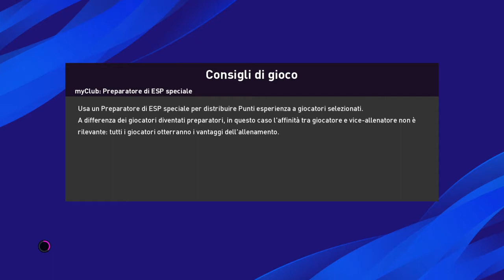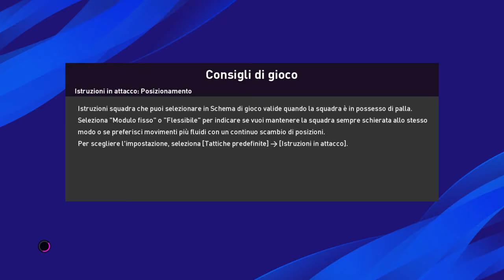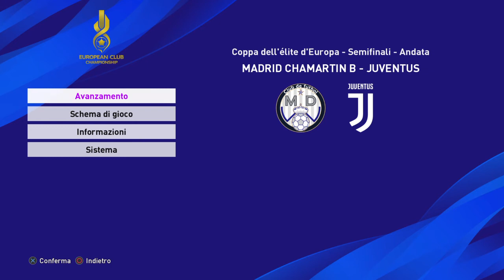JUVENTUS - ATALANTA - COPPA DELL'ELITE D'EUROPA - QUARTI RITORNO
chi si giocherà la semifinale???